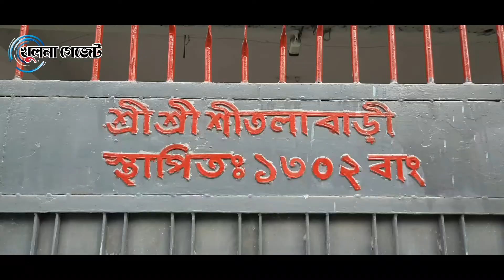দুর্গাপূজা সামনে রেখে ব্যস্ত খুলনার প্রতিমা শিল্পীরা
স্বাস্থ্যবিধি নিশ্চিত রেখে চলছে এবারের দূর্গা পূজার প্রস্তুতি, চলছে প্রতিমা নির্মাণ, প্রতিমা কারিগররা ব্যাস্ত সময় পার করছেন দিনে এবং রাতে, সেজে উঠছে মন্ডপ, করোনা প্রাদুর্ভাবের কারণে সরকারের নির্দেশনা পাশাপাশি আড়ম্বরহীন মন্ডপ নির্মাণ ও সাজ-সজ্জার নির্দেশনা দিয়ে পূজা উদযাপন পরিষদ বলছে  এবার পূজা হবে কিন্তু উৎসব থাকবে না কারণ এই করোনা মহামারীর মধ্যে সর্বোচ্চ স্বাস্থ্যবিধি মেনেই পূজা হবে সকল মন্দিরে